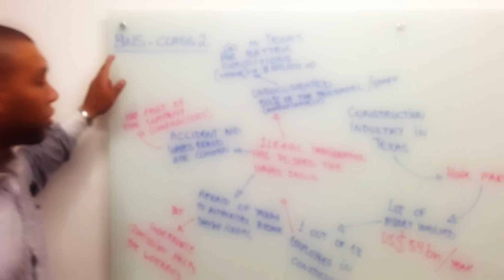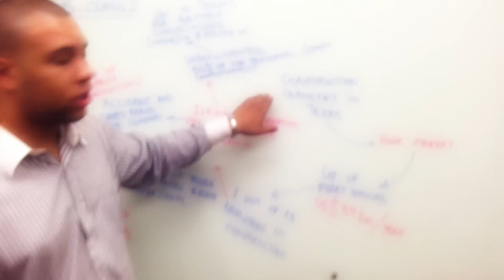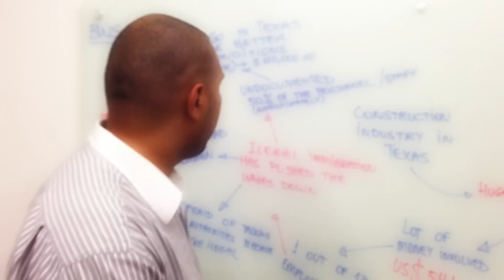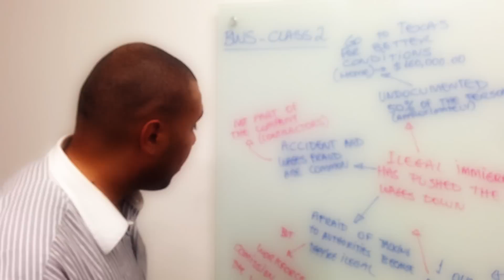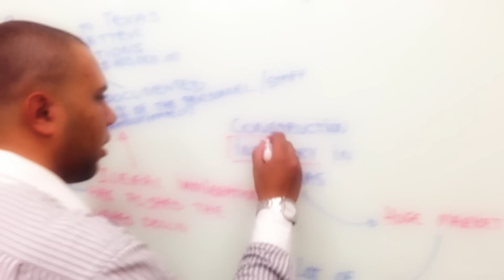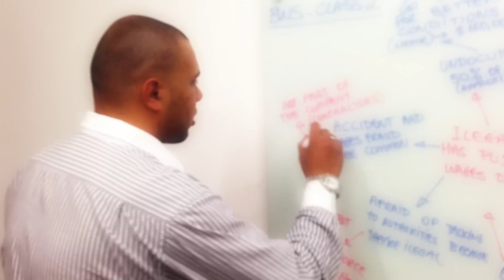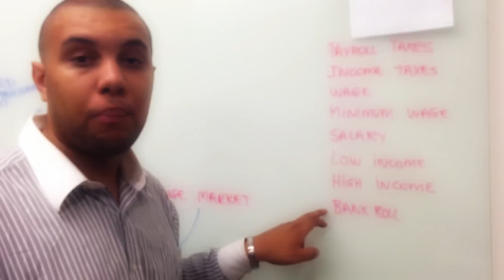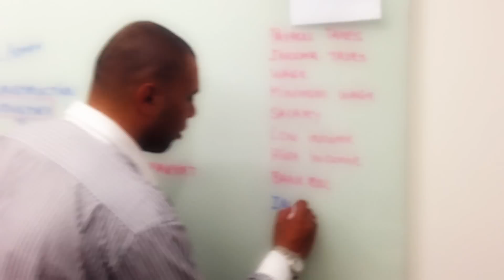Business With Swagg - Class 2 - Construction Industry in Texas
Inspired by the article from NPR News, I have come up with this interesting topic. Unfortunately, some people have been treated as they shouldn't be because of their situation in Texas. They are undocumented immigrants who are trying to make a living, however some employers just do not respect them. Modern slavery is definitely something that should be banned right off the bat. Help us spread the word!

NPR News - Construction Booming In Texas, But Many Workers Pay Dearly